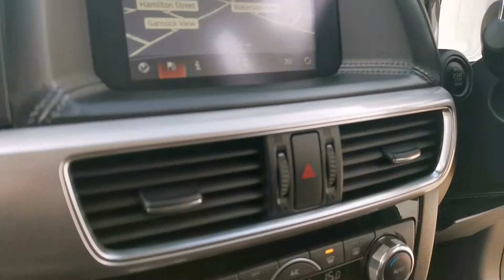2016 MAZDA CX 5 2 0 SE L Nav 5dr